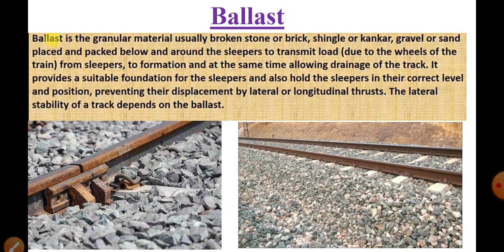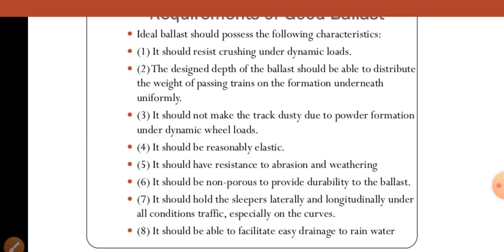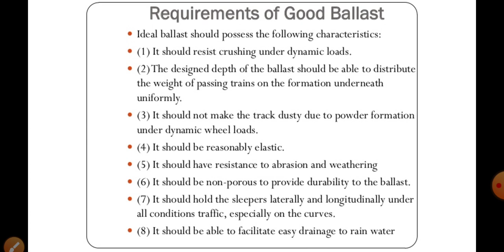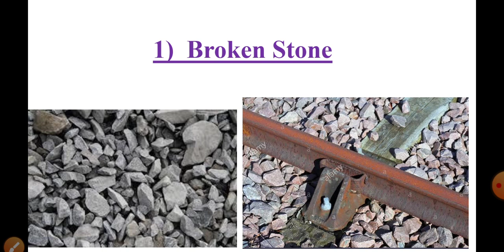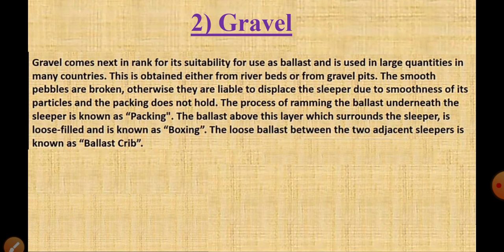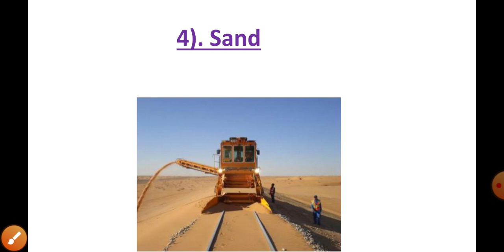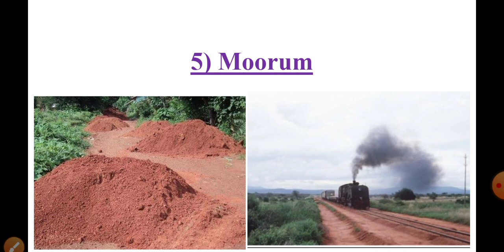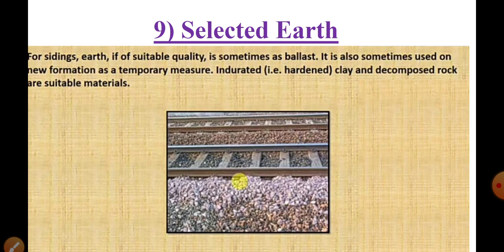Transportation Engineering-II. Lecture-6. Ballast